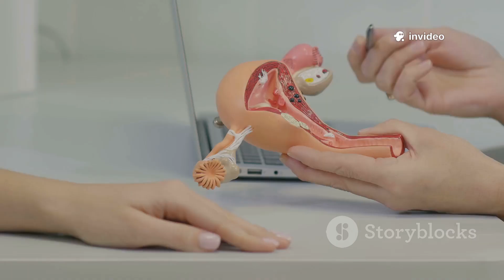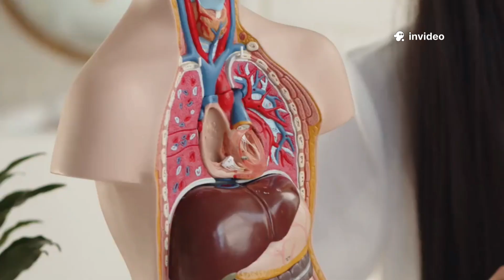This is the female orgasm step by step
💦 The female orgasm is one of the most fascinating topics in human biology — but also one of the most misunderstood. In this video, we dive deep into the anatomy, physiology, and science of female orgasm, exploring the role of the clitoris, vagina, G-spot, pelvic floor muscles, and the brain.

Discover how over 8,000 nerve endings, rhythmic muscle contractions, and powerful brain chemistry combine to create one of nature’s most intense experiences. We also reveal the health benefits of orgasm — from reducing stress and improving immunity to strengthening pelvic floor muscles and boosting intimacy.

🔬 What you’ll learn in this video:
✔️ What happens in the body during female orgasm
✔️ The role of the clitoris, G-spot, and erogenous zones
✔️ Brain activity and hormone release (dopamine, oxytocin, endorphins)
✔️ Types of orgasms: clitoral, vaginal, blended, and multiple
✔️ Surprising health benefits backed by research

The science of the female orgasm is not just about pleasure — it’s about understanding human physiology at its most complex and fascinating.

OUTLINE:
00:00:00
Unlocking the Secrets of the Female Orgasm: A Scientific Journey